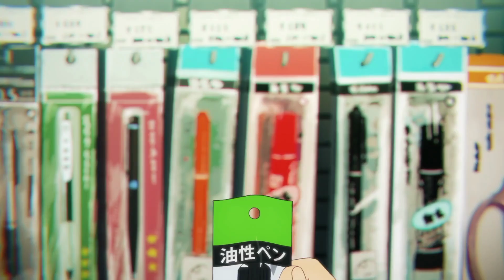Após o PROTAGONISTA Acordar Sua CRUSH e o MUNDO Virou Zumbis! | Zom 100: Bucket List of the Dead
👑TITULO: Após o PROTAGONISTA Acordar Sua CRUSH e o MUNDO Virou Zumbis! | Zom 100: Bucket List of the Dead